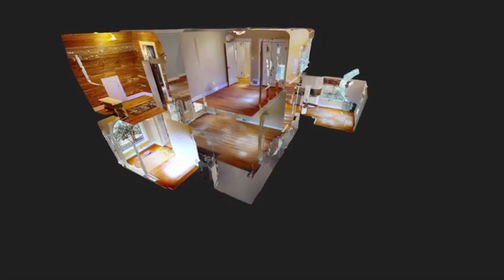348 LAKE FOREST DR, BAY VILLAGE, OH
JUST LISTED!

348 LAKE FOREST DR
BAY VILLAGE, OH

3 BED / 2 BATH / 2,305 SQFT / $299,500

Welcome Home to this wonderful solid brick colonial tudor in Bay Village! This beautiful home is close to the Lake and features beautiful original hardwood floors and a gas fireplace. The home has an updated eat-in kitchen, with gleaming white cabinets, granite countertops, stainless steel backsplash, and stainless steel Viking appliances! A beautiful staircase leads to the second floor that features 3 bedrooms, including a master bedroom, with a cedar closet that you can see the Lake from! Imagine sipping a cup of coffee or a glass of wine in the lovely sunroom located just off of the living room. For your convenience, the main floor has an updated half bath. The rear deck is located off of the kitchen and overlooks the big fenced in backyard. The home is completed by a detached two car garage, a newer furnace and the owner added central air. Located near all of the wonderful amenities that Bay village has to offer, this home won't last long. Please call for your private showing today!